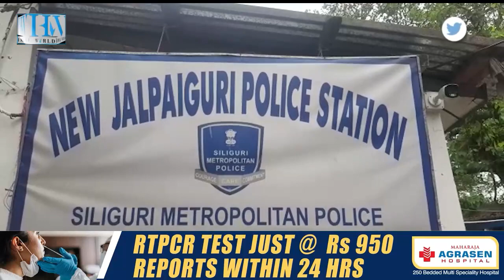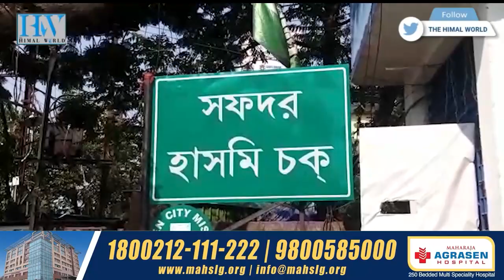TWO DETAINEES GIVE SILIGURI POLICE THE SLIP